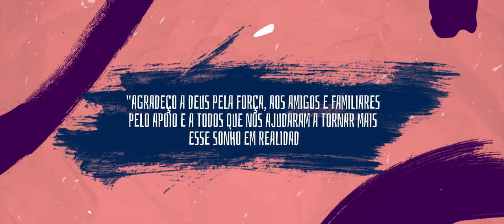Indestrutível - Matheus Silva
Siga no Instagram - @Ztheus12

Ficha Técnica

Direção - Ronny Dionísio
Assistente de direção - Érika Oliveira
Identidade Visual - Mário Oliveira
Composição - Matheus Silva
Produção Musical - Victor Melo / VM Home Studio
Produção - Érika Oliveira / Ewerton Plácido e Dylzzy Duarte
Agradecimentos -
Programa Dance Comigo com Sheyla Karina
Rádio Cidade 99,7
Quântica Filmes

"Agradeço a DEUS pela força, aos amigos e familiares pelo apoio e a todos que nos ajudaram a tornar mais esse sonho em realidade".